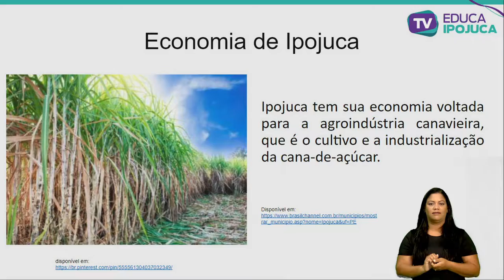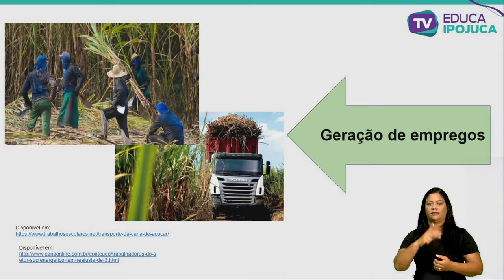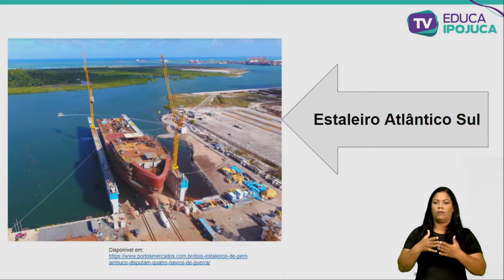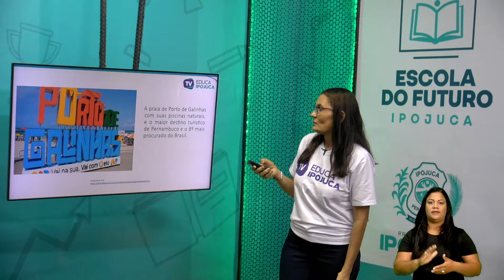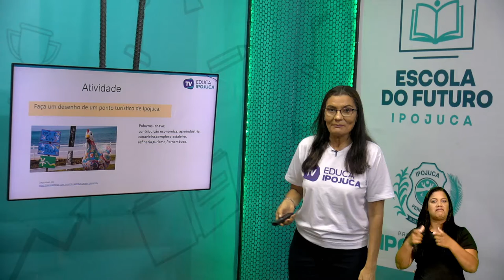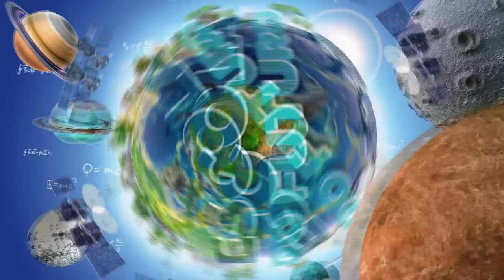GEOGRAFIA 3 ANO AULA 003 CONTRUBUIÇÕES ECONOMICAS